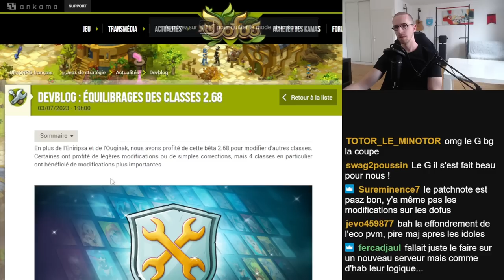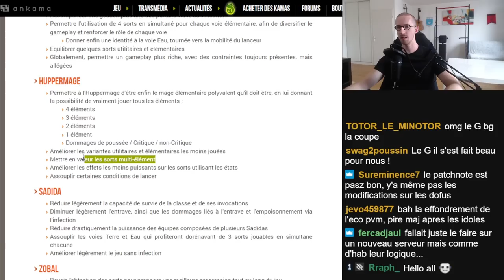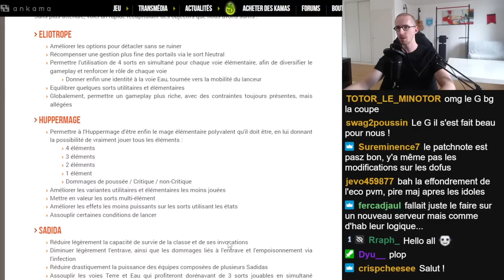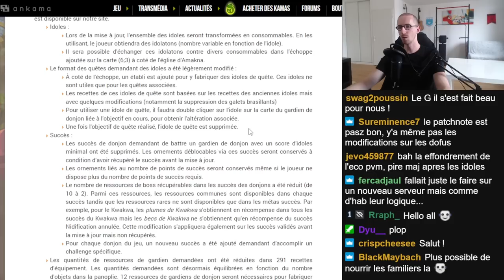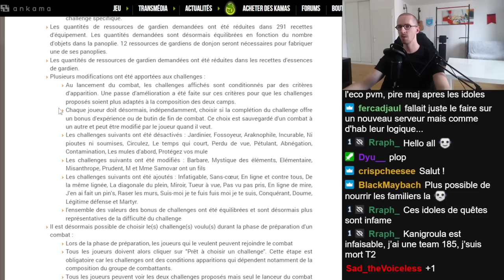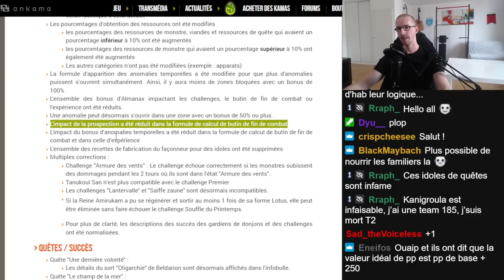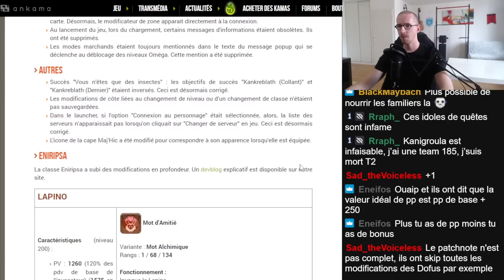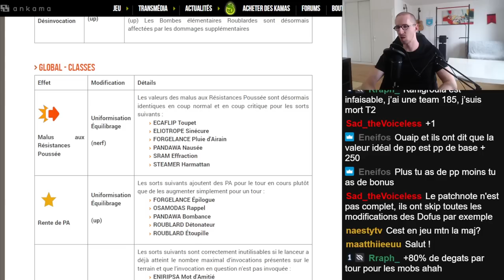MÀJ 2.68 : RÉACTION + ANALYSE : SUCCÈS, IDOLES, CLASSES + TESTS GAMEPLAY ENIRIPSA - Gryfox [DOFUS]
00:00:00 DEVBLOG + CHANGELOG
00:23:59 DOFUS
00:25:57 SORTS ENIRIPSA
00:45:00 ENIRIPSA FEU + OUGINAK + CRA
01:05:50 ENIRIPSA AIR
01:09:05 ENIRIPSA EAU
01:14:31 ENIRIPSA TERRE